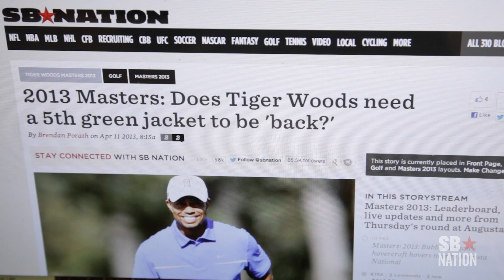Masters 2013: Will Tiger win at Augusta?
The 2013 Masters begin today and Dan Rubenstein checks in to see why this could be the year for Tiger to wear green at Augusta National.

Photo Credit:

Jack Gruber/USA Today